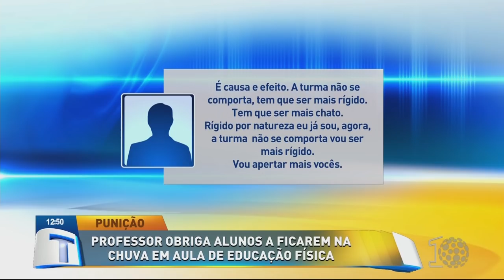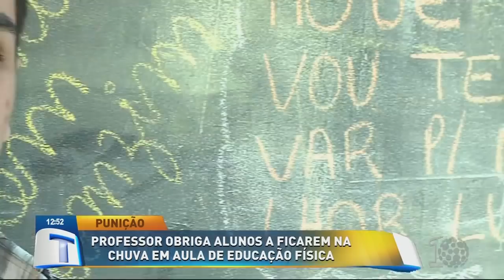Professor obriga alunos a ficarem na chuva durante aula - Tribuna da Massa (28/08/18)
O Grêmio Estudantil do Instituto Federal do Paraná (IFPR) em Curitiba emitiu uma nota de repúdio contra a conduta de um professor de Educação Física da unidade. Na última sexta-feira (24), estudantes do 1º ano do curso de Informática foram obrigados a participar de uma aula prática embaixo de chuva como forma de punição.

Alunos do IFPR tiraram fotos da situação e os estudantes punidos ainda gravaram um áudio do professor justificando a atitude. De acordo com ele, a atividade foi motivada pelo comportamento de alguns estudantes que estariam o “desdenhando”.

“Não tem nada me proíbe a dar aula na chuva, é questão de bom senso. Tá chovendo, a quadra tá lisa, assim por diante... Mas se continuar de palhaçada... isso é um desdém, não com conteúdo da aula, com a disciplina. É comigo, é uma completa falta de respeito”, disse.

Durante o áudio de quase cinco minutos é possível ouvir tosses e espirros dos alunos. “Também não cometi nenhum crime, nada me impede. Não tem regulamento nenhum que me impeça de dar aula na chuva, é uma questão de bom senso, mas deixei de lado o bom senso por uma questão de correção mesmo”, disse o professor.

Em seu discurso, o professor lamenta que alunos que não estariam o desrespeitando tivessem passado pela situação, mas afirmou que “não dá pera ficar separando [os alunos] ali na hora”. Além disso, ele pede que os colegas cobrem bom comportamento dos estudantes desrespeitosos. “Se 40 cobrar por bom comportamento, surte mais efeito do que um ficar se esgoelando aqui, um só cobrar”.

Após a repercussão do caso, o professor participou de uma reunião com os pais – que já estava marcada – e se retratou. Além disso, ele deve se retratar com os próprios alunos. No entanto, o Grêmio Estudantil pretende acionar o Conselho Tutelar, pois afirma que a atitude do professor desrespeita ao menos três artigos do Estatuto da Criança e do Adolescente (ECA).

Na nota, o Grêmio ainda afirmou que o “docente conhecido por suas práticas”. “Ele costuma delegar a palavra de Deus durante suas aulas, já fez alunos marcharem sob um sol fortíssimo e ensinou sobre militarismo. Também soubemos de casos de machismo durante as aulas”, comentou o secretário do Grêmio Estudantil, João Victor de Oliveira. O estudante afirma ainda que a direção do instituto “faz vista grossa” à conduta do professor.

A reportagem aguarda posicionamento da direção do Instituto Federal do Paraná sobre o caso.